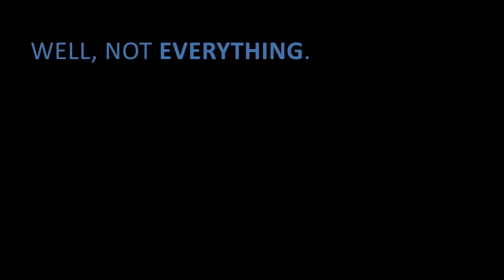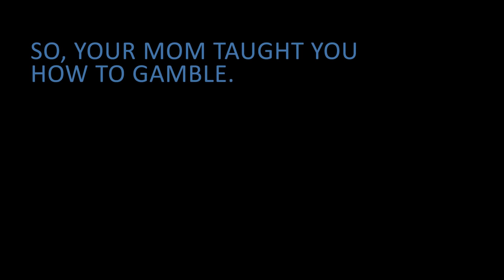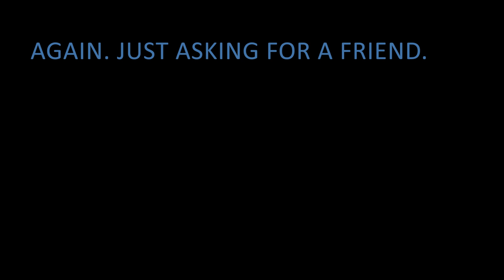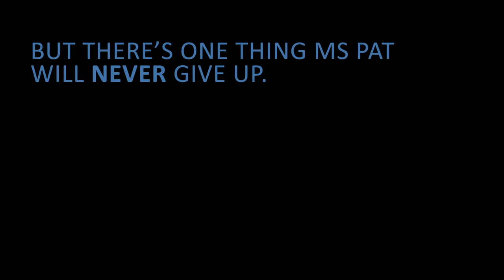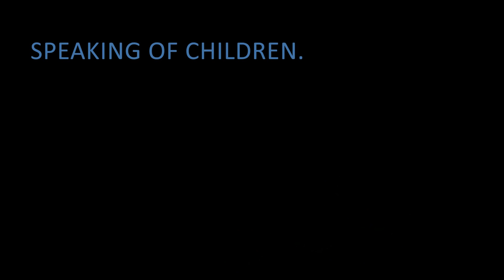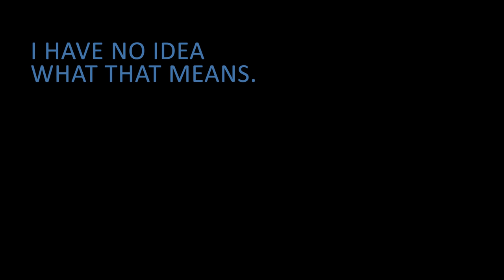Ms Pat: I sold crack outside my daughter's school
For almost a decade, Ms Pat has been telling her story on comedy stages throughout America. And it's one hell of a story.

From her early Atlanta beginnings, rife with poverty, drugs, and violence, Ms Pat has seen it all. And her triumph over struggle is nothing short of inspirational.

(Special Note by Jarrett)
Once again I have to apologize for the delayed publish. This interview was shot back in June, and it's been a rather busy couple of months. But I'm thrilled to finally get this one up because it is among the most memorable and important conversations I've ever had with another human. And I'm a better person for having been able to spend time with Ms Pat.